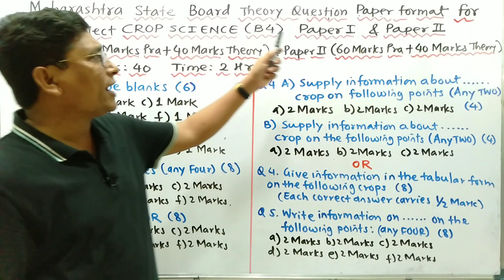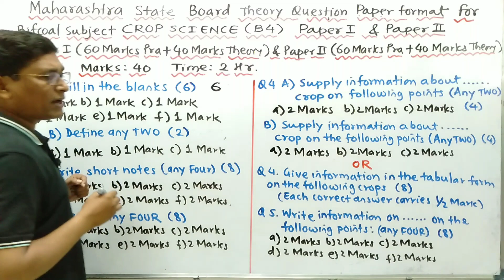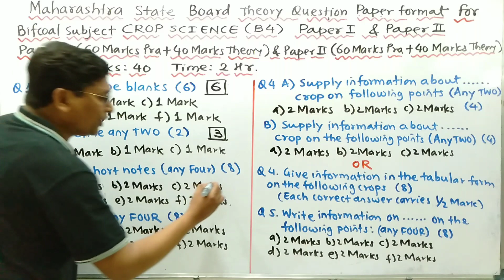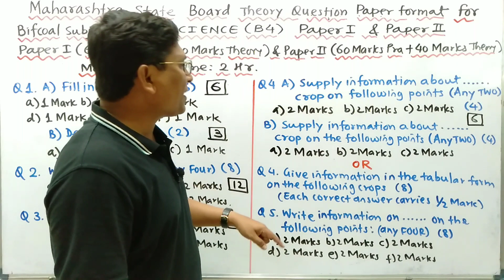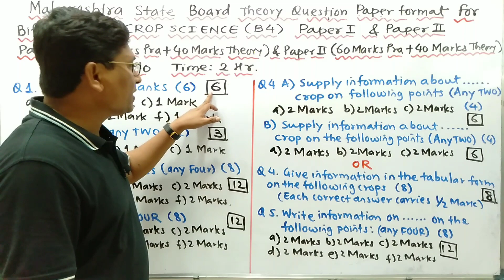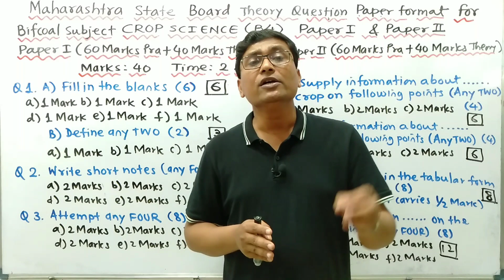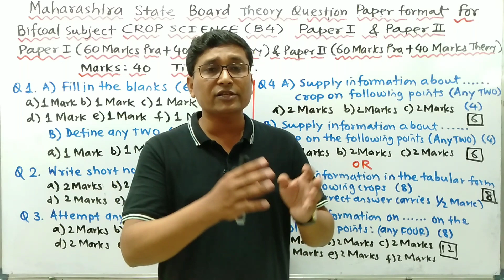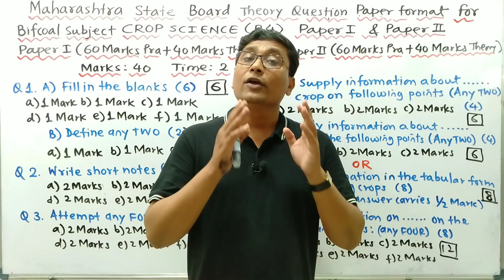Crop Science (B4) | Bifocal Subject Board Question Paper Format For Class 12th HSC 2022 Exam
Maths I

Ch 4. Pair of Straight Lines

Ch 7. Linear Programming

Maths II

21+ Years Experience

🎯 Install P N Sir : The Learning App